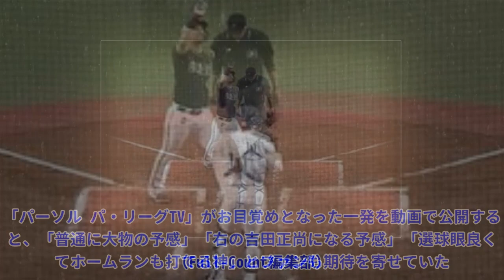豪快弾のオリ助っ人が「右の吉田正尚」 左翼席中段への初本塁打は「打った瞬間」Top News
豪快弾のオリ助っ人が「右の吉田正尚」 左翼席中段への初本塁打は「打った瞬間」Top News 写真拡大 ■西武 7ー6 オリックス（26日・ベルーナドーム） オリックスのランヘル・ラベロ内野手が27日の西武戦（ベルーナドーム）で来日初本塁打を放った。昨季は加入して早々の故障に泣いた助っ人の豪快な一発に「打った瞬間」とファンも大喜びだ。 3回2死一塁、カウント0-1から西武先発・渡邉勇太朗